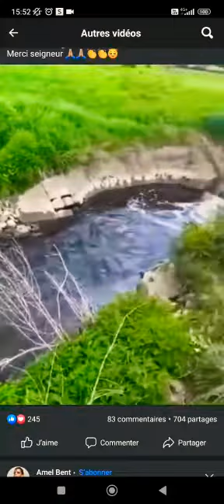Gitan de Perpignan: Mot d'encouragement Les Brebis de Dieu.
Vidéo de Nous Serviront L'Éternel